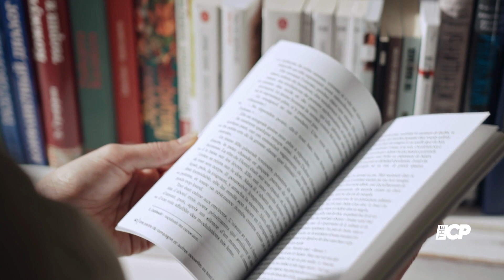Kerry Katona mortified as daughter's school call her over awkward handwriting blunder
Kerry Katona has recalled a rather hilarious horror story about her daughter's writing blunder in school.